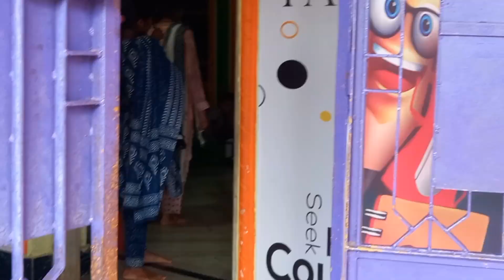हे भगवान ऐ महगाई हमलोग को जीने नही देगा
SHWETAMANISHVLOG

female hone ke upae
my marriage video
kanyadan ki rasme
SHWETA MANISH VLOG marriage vedio
shiv jee ki nachari
stek#shortsvedio
 Hai odisa ki kahani
odisa vloger
daily real life vlog
cute couple vlog
cute doughte
vmanish vlog
Love marriage cute couple video
Love marriage ke 9sal bad
Love marriage couple bhubaneswar
Love marriage couple ka video
Love marriage couple sweta
Love marriage couple pregnan
Love marriage drama
Love story
Couples food blog
Food blog couple
Deshi Couples
Food blog
Real Love story
Love status
Shweta Manish
sachin Manisha
Nandini
Mampi.rahul
shweta Manish vlog
SHWETA MANISH
Couple love